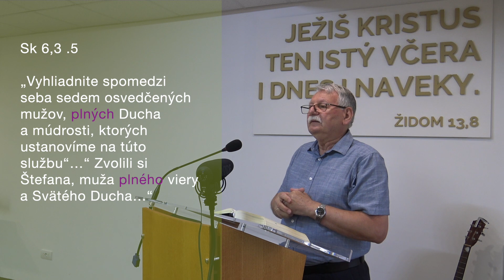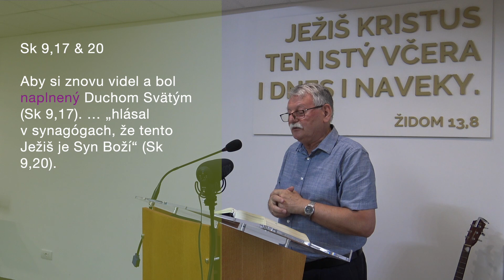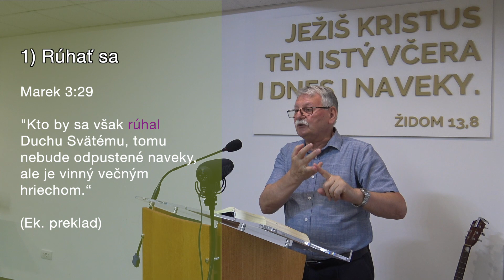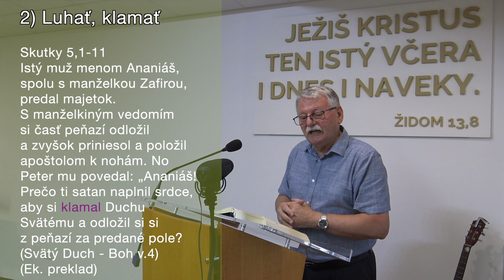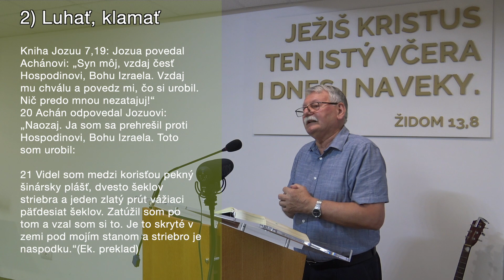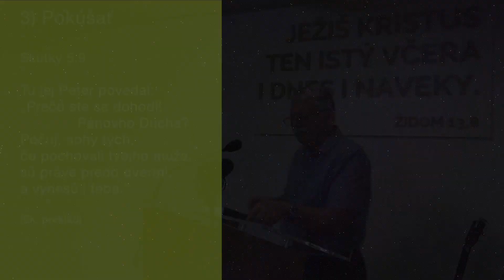11. Ježišovo učenie o Svätom Duchu (04)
Cyklus učenia Pána Ježiša resp. apoštolov na rôzne témy:
Čohovoril o: Kráľovstve, Otcovi, pokání, pekle, nebi a iné

Tu nájdete všetky videá (play list)